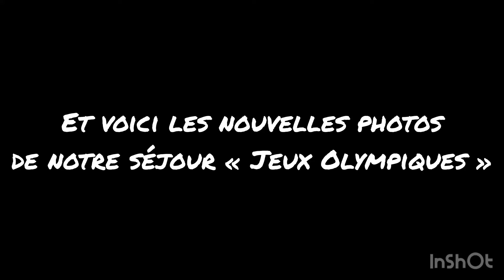Séjour Jeux Olympiques - CDSA 03/63 - Épreuves gymniques